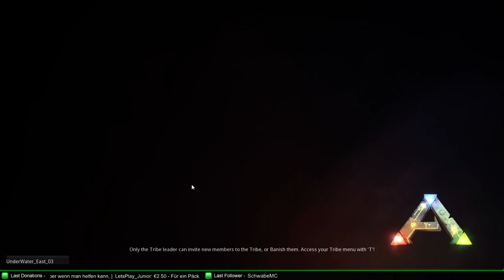ARK [S02E003] - Die Unterkunft sieht schon Wohnlich aus ★ Let's Survive ARK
▼ Mal lust zusammen zu zocken :D ? ▼

BalayaCraft 24h/7d
►Ts: balayacraft.de
►Mein Tp: Ovo's Rustic Pack